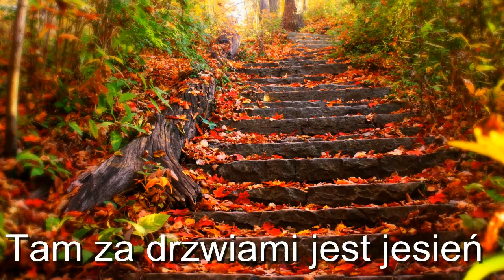Taki zły dzień